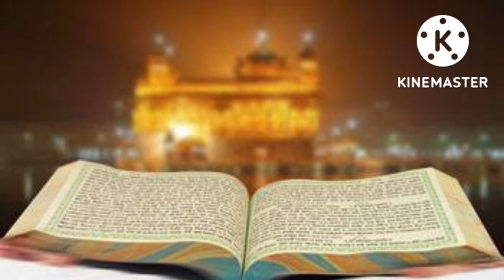Satnam Shri Waheguru Sahib Ji